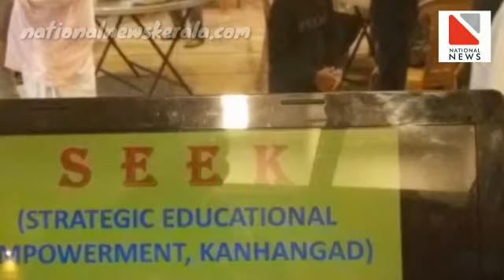കല്യാണ പന്തലിൽ PSC രെജിസ്ട്രേഷൻ ക്യാമ്പൊരുക്കി മാതൃകയായി ഉപ്പയും മകനും | Kasaragod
കല്യാണ പന്തലിൽ PSC രെജിസ്ട്രേഷൻ ക്യാമ്പൊരുക്കി മാതൃകയായി ഉപ്പയും മകനും